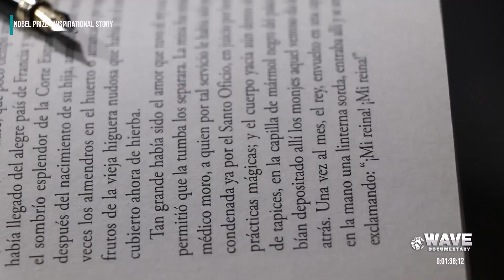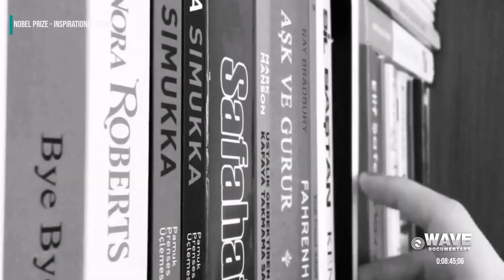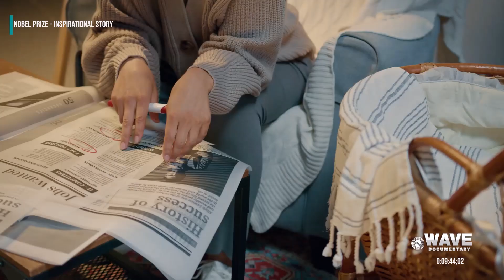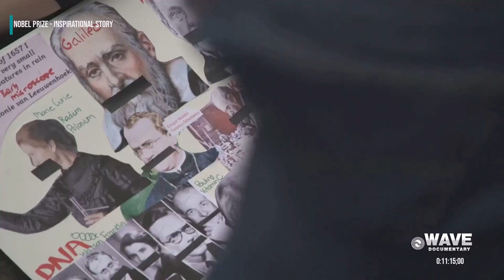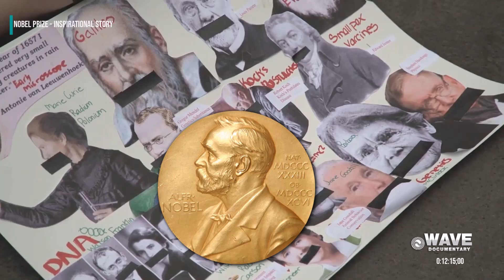Nobel Prize - Inspirational Story | English | Wave Documentary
The Inspirational Story of the Nobel Prize  - English language

Discover the remarkable journey of Alfred Nobel, the man behind the world's most prestigious award, the Nobel Prize. From inventing dynamite to creating a legacy of peace, this story reveals how a single event transformed Nobel's life and inspired him to dedicate his fortune to honoring humanity’s greatest achievements in science, literature, and peace. Watch as we explore the highs and lows of his life, leading to the creation of an award that continues to inspire generations.

The voice used in this video is generated by Artificial Intelligence (AI) to provide you with clear and engaging information. Our goal is to maintain transparency through an impressive voice experience. AI voice ensures accuracy, speed, and allows easy translation into multiple languages, making the information accessible to a wider audience. Thank you!

शिक्षा,जीवन शैली,प्रौद्योगिकी ,डिस्कवरी,संशोधन भविष्य,विज्ञान,
इतिहास के  विषयों  की  डोक्युमेंटरी हिन्दी भाषा में आपके लिए

Education, Lifestyle, Technology, Discovery, Future, Science, History Documentaries in Hindi and English

Our channel, *Wave Documentary*, provides documentaries focused on subjects like education, lifestyle, technology, scientific discoveries, history, and future advancements.

This channel is dedicated to spreading knowledge and education in both Hindi and English languages.

EDUCATION AND INFORMATION PURPOSE DOCUMENTARY